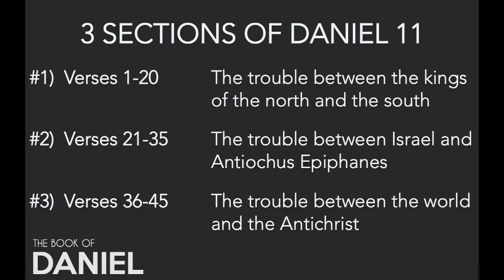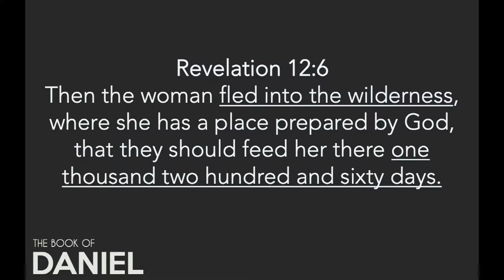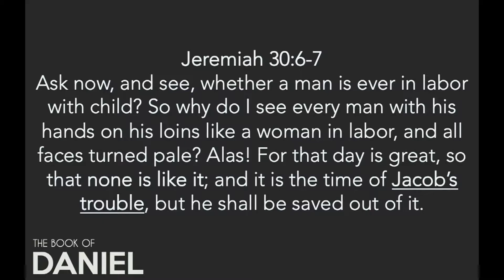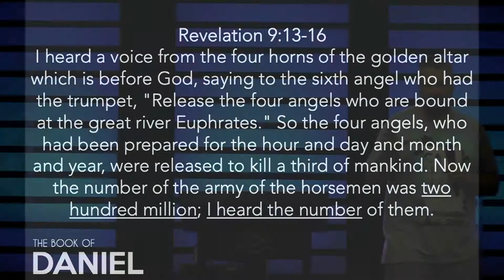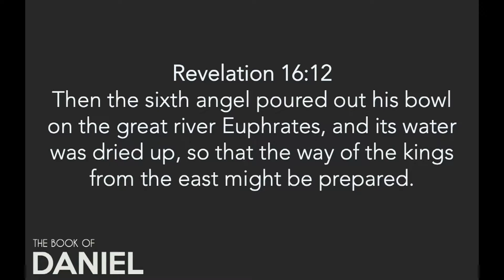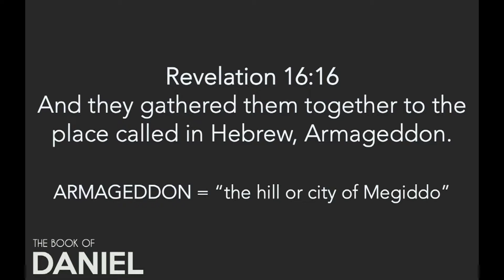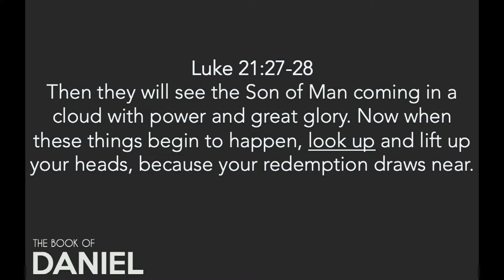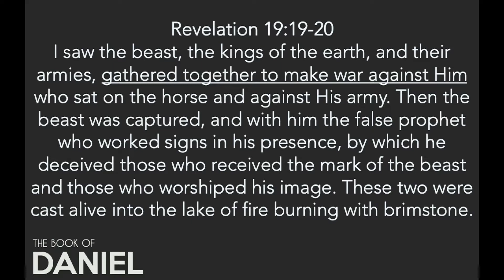The Book of Daniel - Chapter 11:36-45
Message given Sunday, July 21, 2019 by Pastor Josh Black at Calvary Chapel Canyon Hills in Lake Elsinore, CA. You can learn more about Calvary Chapel Canyon Hills